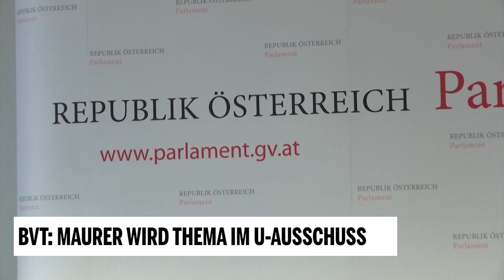BVT: Maurer wird Thema im U-Ausschuss